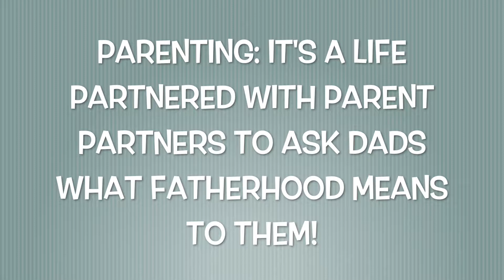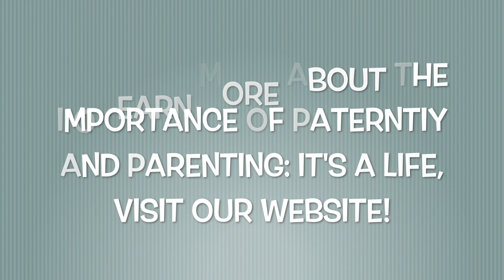Happy Father's Day - Parent Partners Interview 1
Parenting: It's a Life interviewed dads from Parent Partners to find out what fatherhood meant to them.